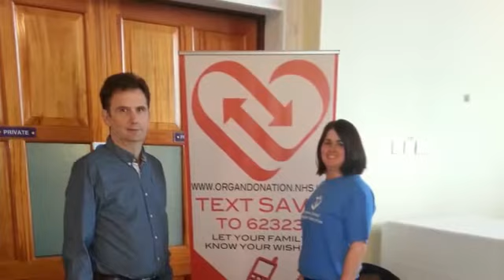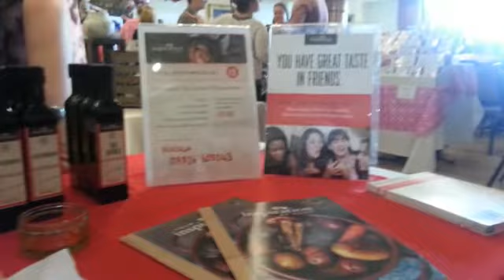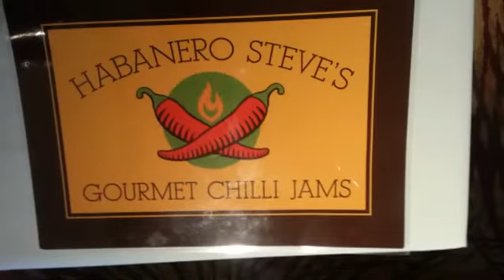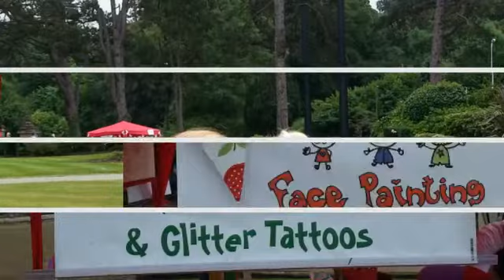Marcus and Amanda Memorial Fund - Family Day 2014